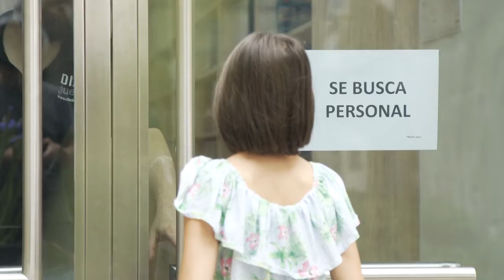Ratones a la Carrera y repaso de novedades del 2020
Alessia nos enseña a jugar Ratones a la Carrera y Nano y Alberto nos hablan de lo que está por llegar.